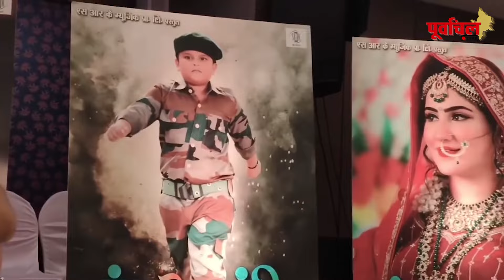खेसारी लाल यादव ने किया आज जबरदस्त हंगामा, रिलीज किया एक जबरदस्त गाना और एक चर्चित फिल्म।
खेसारी लाल यादव ने आज दिया अपने फैन्स को डबल तौफ़ा।